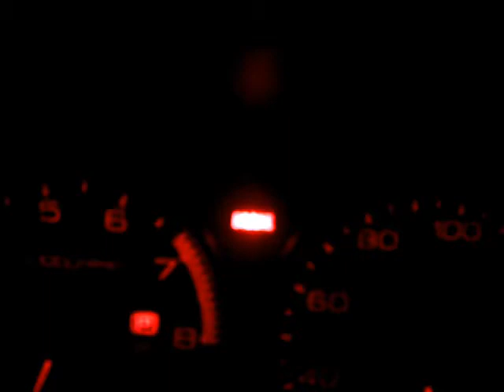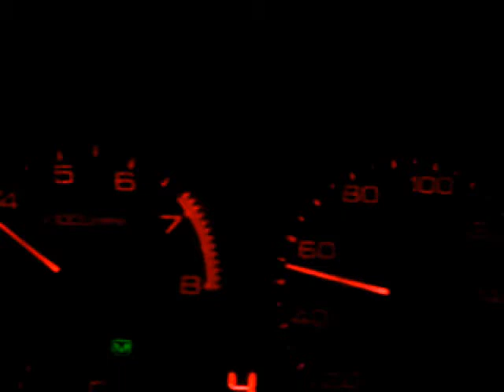test2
Susie.loves You Multimedia